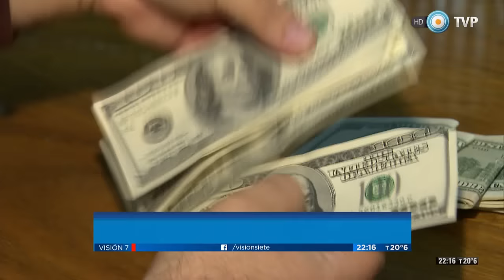Visión 7 - Griesa levantará el embargo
Griesa ratifica el fin de la cautelar si se cumple con la derogación de ley cerrojo. El juez neoyorquino al pedido formulado por el gobierno argentino y ratificó su decisión de levantar las medidas cautelares que impiden al país pagarle a los bonistas reestructurados bajo la condición previa que el Parlamento derogue la "Ley de Pago Soberano" y la "Ley Cerrojo". Emitido por Visión 7, noticiero de la TV Pública argentina, el miércoles 2 de marzo de 2016.